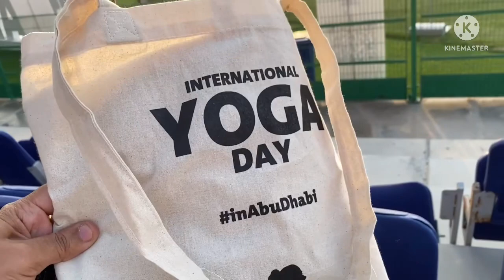International Day of Yoga | 8th International Yoga Day AbuDhabi | Yoga UAE